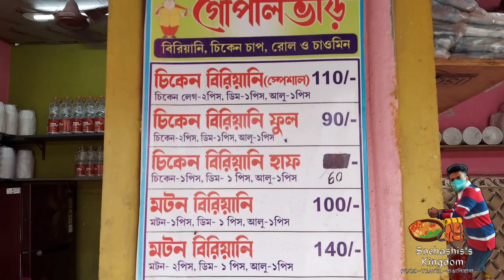মাত্র 140 টাকায় 2 পিস মটন দিয়ে বিরিয়ানি!!😲 গোপাল ভাঁড়। 30 টাকায় চিকেন চাপ ।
Hello 🙋🏻‍♂️ Welcome to Snehashis's Kingdom.

Venue - গোপাল ভাঁড়
🕑 Timing - 11:00am - 10:00pm 🕙
📌 Location - gopal bhar

♻️ Biriyani ♻️
🔴 Mutton Biriyani - 140/- (2pc Mutton)
🔴 Mutton Biriyani - 100/- (1pc Mutton)
🔴 Chicken Biriyani - 110/- (2pc Chicken)
🔴 Chicken Biriyani - 90/- (1pc Chicken)
🟠 Half Chicken Biriyani - 60/-
🟡 Egg Biriyani - 60/-
🟡 Half Egg Biriyani - 40/-
🟢 Aalu Biriyani - 50/-

Food Vlogs